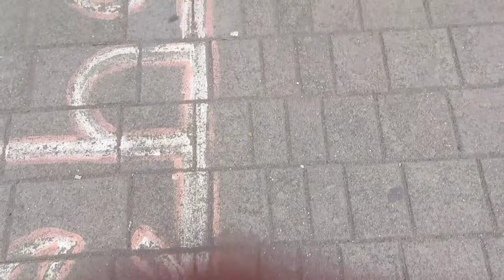"Epic Team Outing: Unforgettable Adventures and Bonding"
Welcome to our incredible team outing adventure! Join us on an unforgettable journey as we embark on a thrilling day filled with laughter, camaraderie, and adrenaline-pumping activities. In this YouTube video, we'll be taking you along as we escape the office and dive headfirst into an epic team bonding experience.

From the moment we set foot on our team outing destination, you'll witness the excitement and anticipation building. We'll introduce you to our amazing team members, each with their unique personalities and talents. Get ready to feel the energy as we come together, united by a common goal of creating lasting memories.

After an adrenaline-filled morning, we'll recharge with a delicious outdoor picnic, enjoying mouthwatering food and engaging in lively conversations. We'll share stories, jokes, and memorable moments, strengthening the bonds between team members and creating a supportive and fun-filled atmosphere.

Join us on this journey of exploration, growth, and connection. Witness the transformation that occurs when a group of individuals comes together as a cohesive and motivated team. Be inspired by the power of teamwork and camaraderie as we create memories that will last a lifetime.

Don't miss out on this epic team outing! Together, let's explore the world, conquer challenges, and forge unforgettable bonds.

Copyright Songs 🎵

Musician:Luna Pan